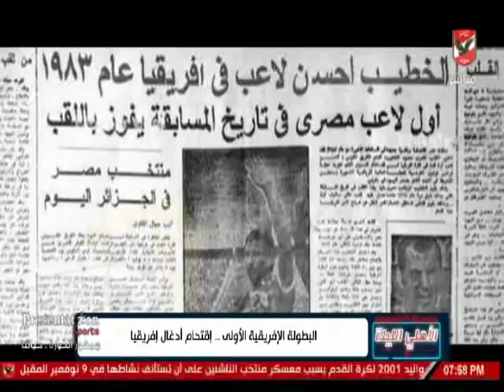حلقة الاهلى الليلة 29-10-2018